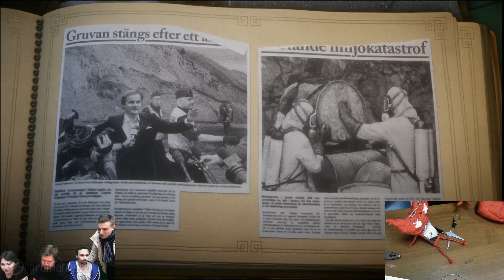Unravel. Вяжем Ярни. Стрим «Игромании» Часть 3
Запись стрима. Делаем Ярни и проходим игру